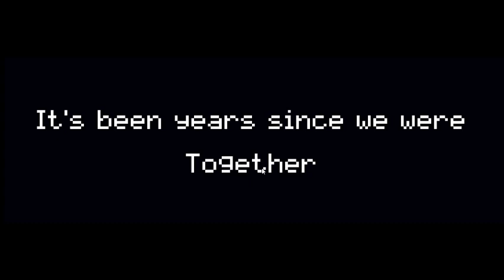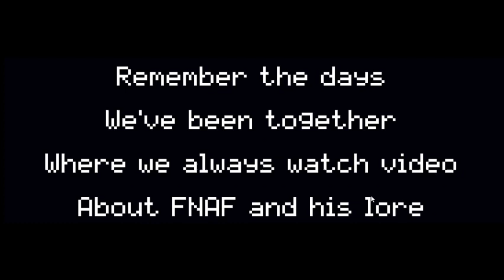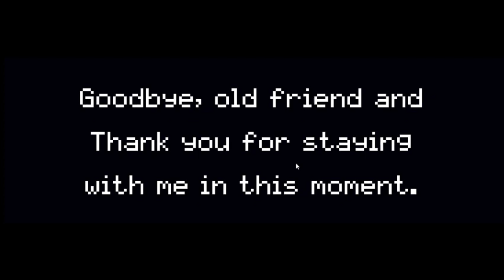Night 7 20/20/20/20 Error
Hey, guys. After I went to play back fnaf 2 again and beat this mode. I got this weird glitch.